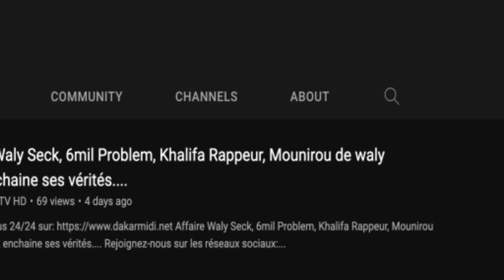Dubai Portty : Imam Kanté attaque les influenceurs et dénonce le diabolisation de Dubai